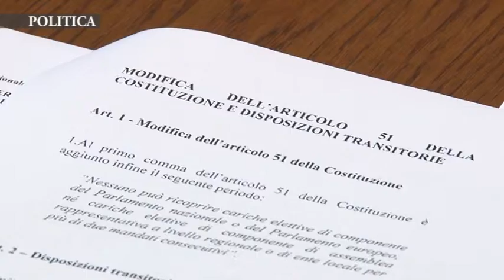Grazia propone limite mandati in costituzione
Non spetta alle assemblee legislative regionali limitare il numero di mandati degli eletti. Solo la Costituzione italiana può stabilire vincoli al diritto di elettorato passivo e quindi alle cariche elettive. E se vincoli ci devono essere, questi devono valere per tutte le cariche elettive, dal consigliere comunale all’europarlamentare. Per correggere quello che definisce “un erroraccio” del Consiglio regionale, ma anche per sfidare il governo sulla reale volontà di ricambio della classe dirigente, il consigliere Raffaele Grazia (Futuro Popolare) ha presentato una proposta di legge statale, da inviare al Parlamento nazionale, per modificare l’articolo 51 della Costituzione prevedendo il limite di due mandati per tutte le cariche elettive: parlamentari, europarlamentari, consiglieri regionali, consiglieri comunal -